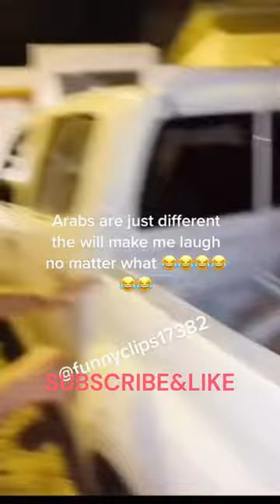FUNNY ARAB CAMEL#SHORTS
FUNNY ARAB MAN WITH CAMEL#SHORTS